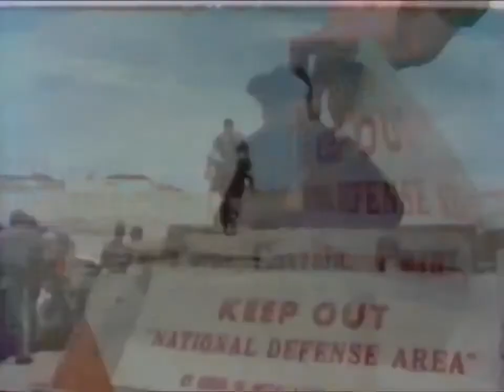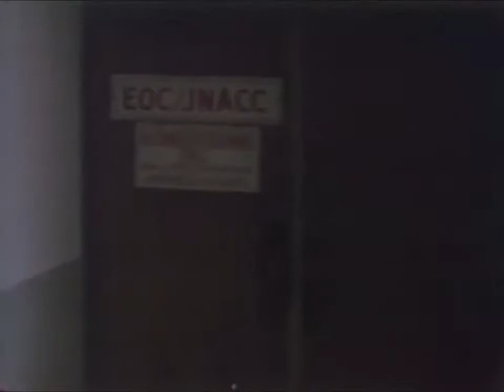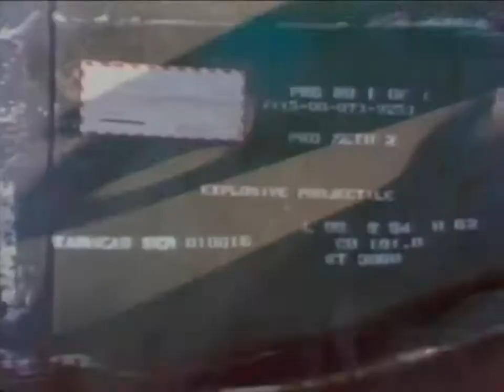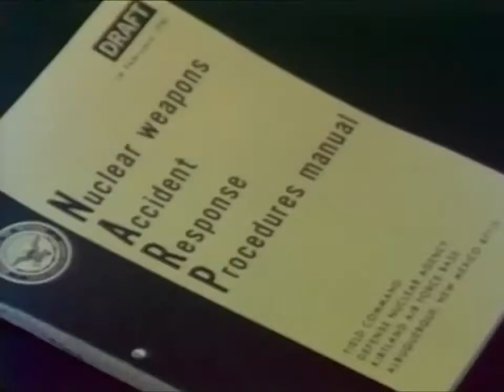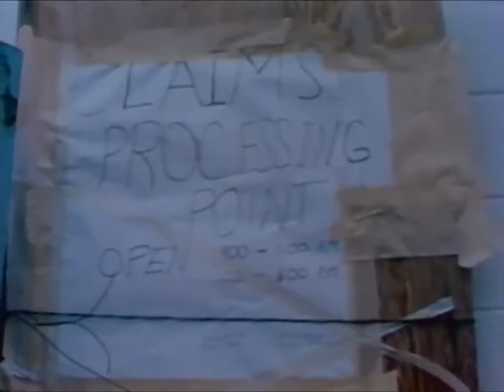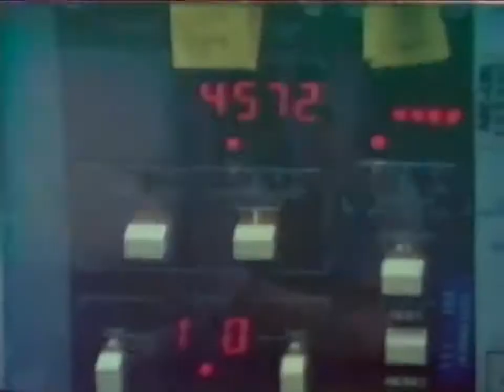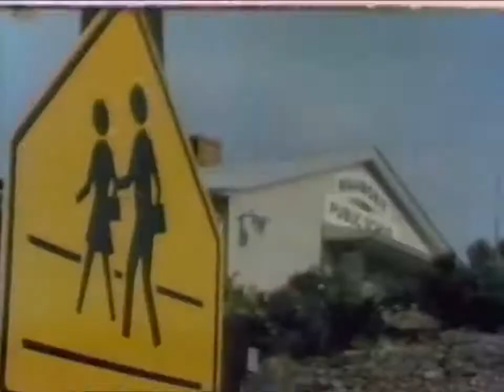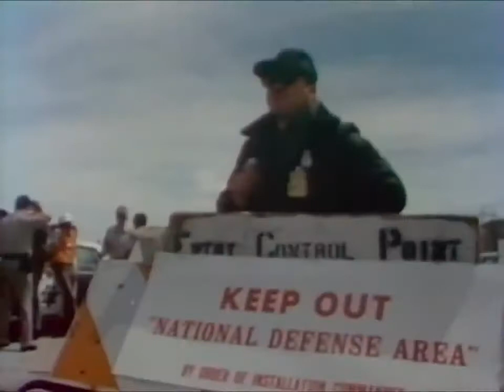Nuclear Weapons Documentary Nuclear Weapon Accident Exercise : NUWAX 83 Defense Nuclear Ag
Nuclear Weapons Documentary Nuclear Weapon Accident Exercise : NUWAX-83 Defense Nuclear Agency Educ Nuclear Weapon Accident Exercise : NUWAX-83 Defense Nuclear Agency Educational Documentary.

Nuclear Weapons Documentary Nuclear Weapon Accident Exercise : NUWAX-81 Defense Nuclear Agency Educ Nuclear Weapon Accident Exercise : NUWAX-81 Defense Nuclear Agency Educational Documentary..